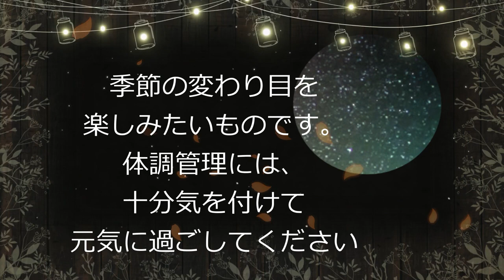残暑お見舞い申し上げます。残暑見舞い2024 夏のグリーティング動画 2024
朝と晩には少し涼しい風を感じれるようになり
ほっと一息ついています。
まだ、日中は暑さの厳しい日もありますが
心地よい秋の風を感じながら季節の変わり目を楽しみたいものです。
体調管理には、
十分気を付けて
元気に過ごしてください

残暑見舞い2024

・アイビスペイントで作成
・Wondershare Filmora Xで動画作成

※「暑中見舞い」「残暑見舞い」を送る時期※
小暑（7月7日頃）～立秋の前日（8月7日頃）
にかけて送るのが通例です。

 実際の暑さより暦が基準になりますので
立秋の前日までに
その後は「残暑見舞い」となりますので
8月中頃から涼しくなるまで送れますよ